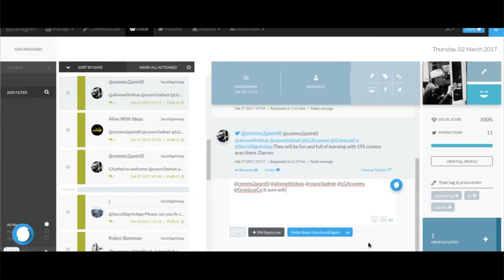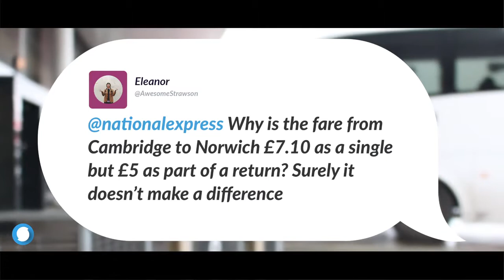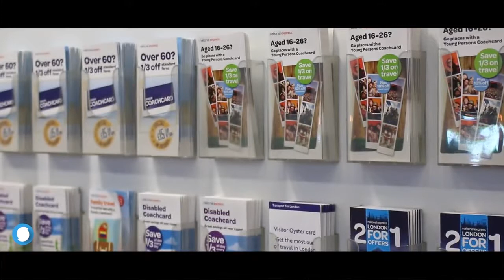National Express Caso de Éxito en las Redes Sociales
La historia de cómo los entrenadores de National Express respondieron a las tendencias cambiantes de los clientes, reduciendo los costos del servicio y aumentando el valor para los clientes.